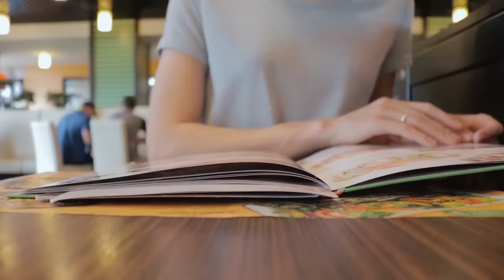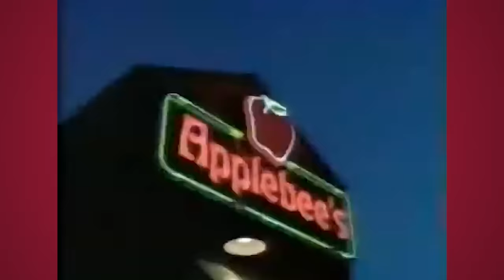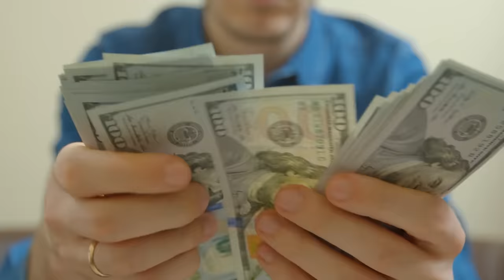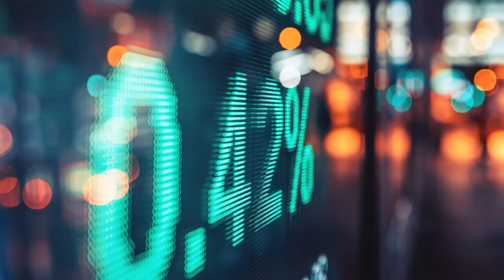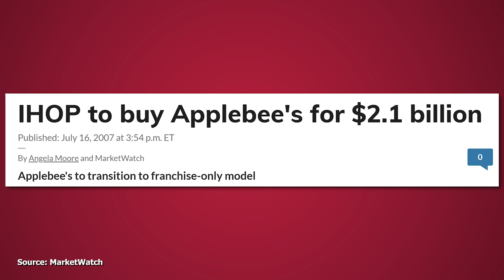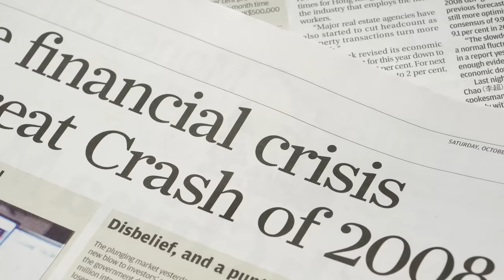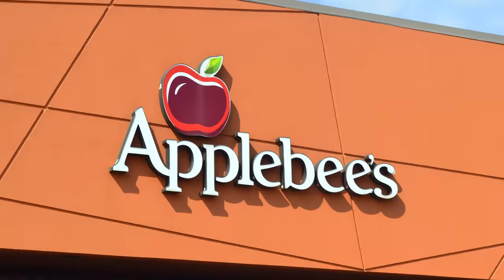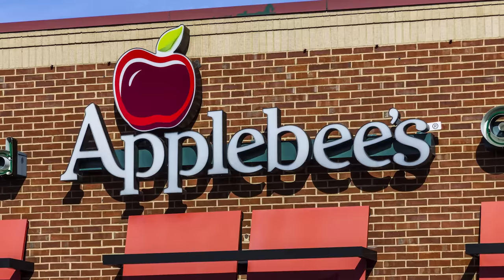Applebee's - The Rise and Fall...And Rise Again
Applebee's is among the world's largest casual dining restaurants. This video takes a look at how the chain has progressed over the years while attempting to provide reason behind their various rises and falls.